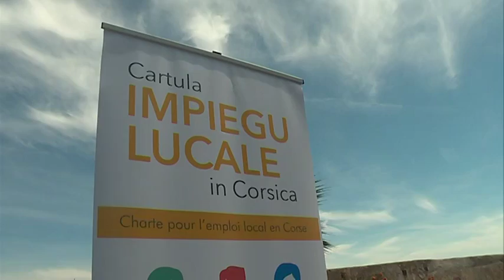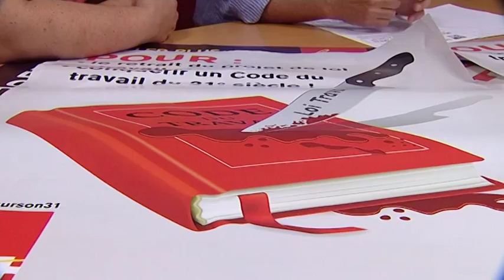Une charte pour favoriser l’emploi local en Corse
"Concrètement cela veut dire que quand il y a deux propositions pour un emploi, et bien à compétence suffisante, les résidents corses seront favorisés", explique Jean-Guy Talamoni, président de l'Assemblée de Corse.